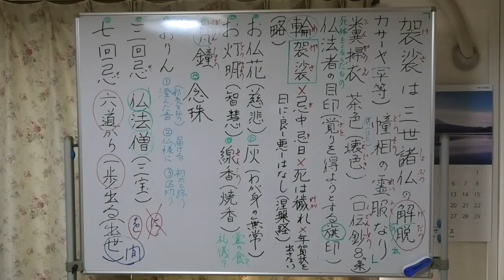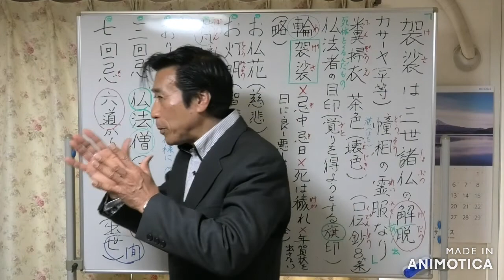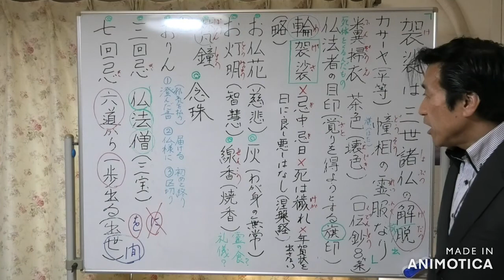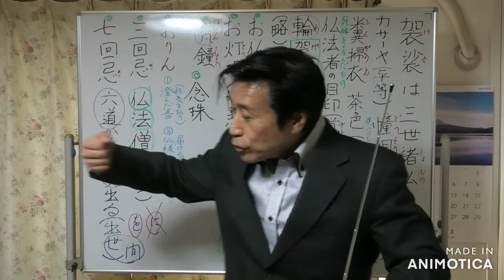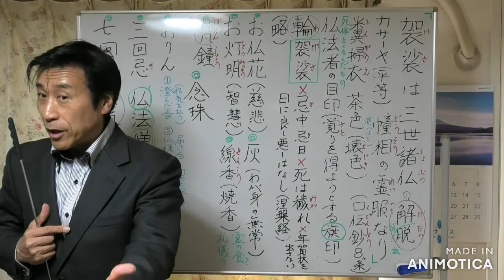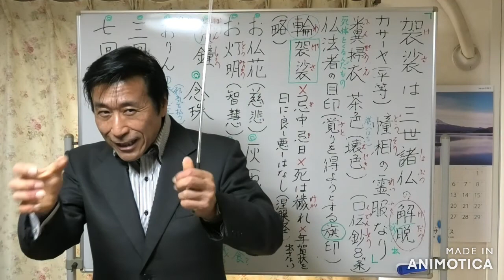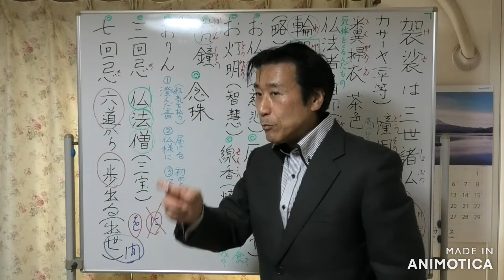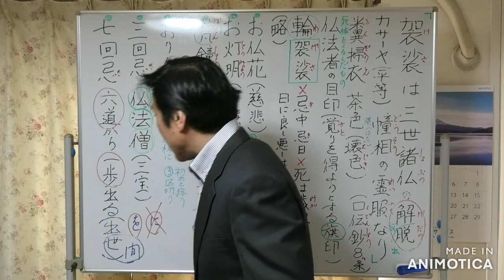袈裟は糞掃衣・お仏花とお灯明・三回忌と七回忌【令和4年01月10日②】・清森義行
【二座目】

🟣「袈裟は三世の諸仏の解脱幢相(げだつどうそう)の霊服なり」
　　　　　　　【口伝鈔(8ヶ条)】

袈裟とは、サンスクリット語≪Kasaya≫を漢字に音写した言葉
≪壊色≫という意味

🟣袈裟とは「糞掃衣（ふんぞうえ）」ともいい、死体などをくるんでいたボロ布の裂地を縫い合わせたもの。

そんな粗末なものを起源とする袈裟は、「仏教徒である目印、旗印」として、大切にされている。

在家の仏教徒も、輪袈裟(略袈裟)を首から下げて≪仏法者の目印≫にする。

袈裟を着けることは、これを以て「覚りを得ようとする仏教徒の目印、旗印」に他ならない。

親鸞は念仏弾圧によって僧籍を剥奪されて流人の身となったが、
袈裟を棄てることは生涯なされなかった。

「解脱幢相の霊服」とは、
「解脱」とは、苦しみの束縛から解き放されること。迷いの苦悩から脱出して、真の自由の境地に達することを言う。
「幢相」とは、幢(どう)とは、「はたほこ」「はた」の意味で軍隊の指揮や儀式などに用いた旗を言う。

🟣本場の仏教である東南アジアのお坊様は、袈裟の色が茶色で、どの僧侶も同じ色に染める。
それは一言でいうと、お釈迦様は、一番簡単な色に決めてしまわれただけのこと。

木の根、葉っぱ、木の実を煮出して染めると、茶色になる。
簡単に衣を染められる色といえば、茶色。

お釈迦様が物凄い智慧で決めたことだけは確かなこと。

お坊様達は、皆、平等です。
「衣」で位を決めることはない。

人間は平等であって、人間で勝負をつけるとすれば、それは心の清らかさで決めます。

人の顔、形、家族、家柄は関係ない。
生命としては皆、平等で仏法は、
「勝負は心にあり」と教える。

🟣鐘を鳴らすことに、どのような意味があるのか？
鐘の「チーン」という音は、人々の邪念を払い、供養の心を極楽浄土に届けるともいわれている。

🟣「三回忌」とは、仏教は聖徳太子が「厚く三宝をうやまえ、三宝とは仏、法、僧これなり」といわれたように、
「仏法僧」が「あなたが本当の幸せになるために一番大切な宝物だ」と教えられます。

「三宝」の三を取って、「三回忌」を営むようになったと言われます。

🟣「七回忌」とは、仏法で迷いの世界、苦しみの世界を「六道」と教えますが、
たとえ天上界、人間界に生まれても、苦しみは逃れられないと教えられて、「六道」から一歩を出る。
「出世間」が仏法。
「世に出る」のが仏法ではなく、
「世を出る」迷いの世界を離れて、出離するのが仏法の
七歩をあゆむ。苦しみの世界から、離れる。

お釈迦様が生まれたと同時に、東西南北に七歩ずつ歩かれて、
右手で天を指して、左手で地を指して「天上天下、唯我独尊」と叫ばれた。

その「七歩」とは、迷いの苦しみの世界から離れて、悟りの幸せな世界へと生まれることを「七歩」であらわし、ラッキーセブンということで、「七回忌」を営むようになったとも言われます。